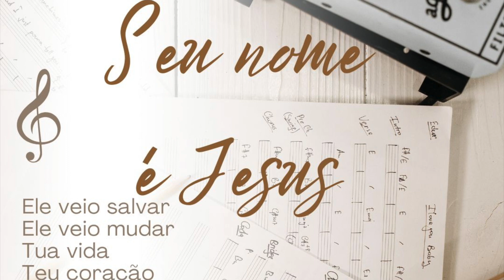Seu nome é Jesus - Ricardo Sá - cover